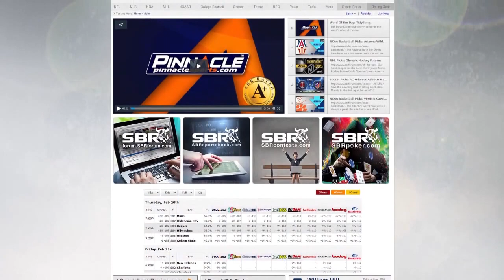NHL Picks: Philadelphia Flyers vs New York Rangers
- These long time rivals battle it out on Wednesday night when they New York Rangers host the Philadelphia Flyers. Join our sports betting expert as he analyzes the hockey betting odds for this affair.